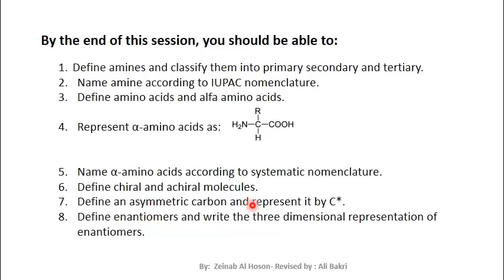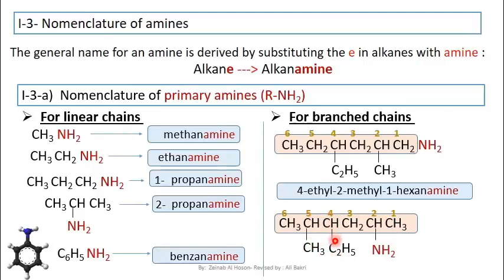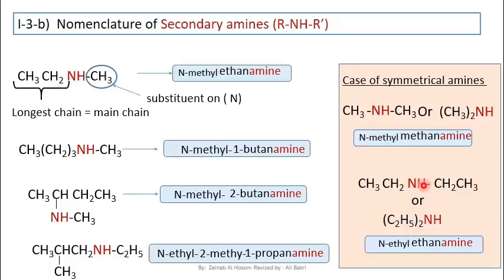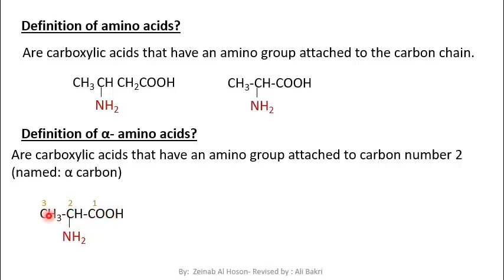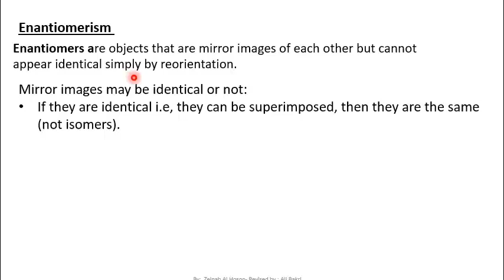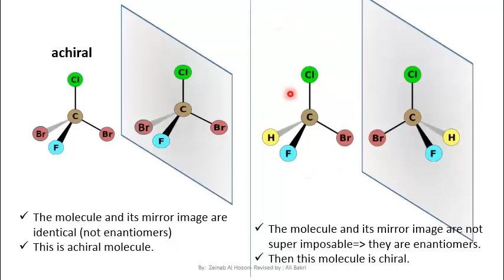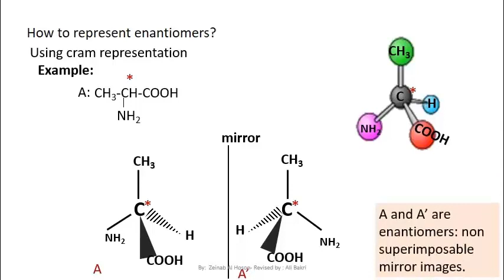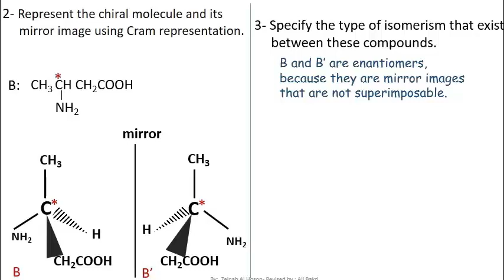Chemistry- grade 12- LS- chapter 12 : Amines and alfa amino acids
Video from Zeinab Alhoson